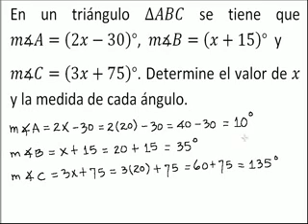Ecuaciones de primer grado con una incógnita - Problema 2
En este video te explico cómo resolver una ecuación lineal o de primer grado con una incógnita que se construye con las medidas de los ángulos de un triángulo.